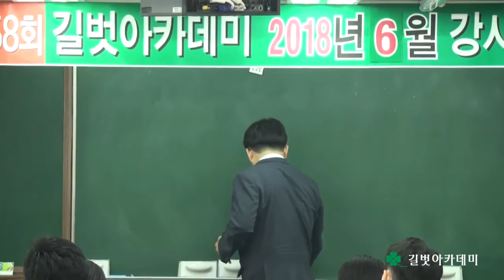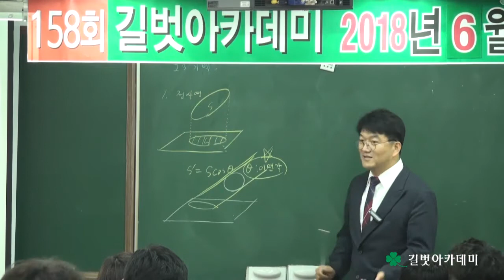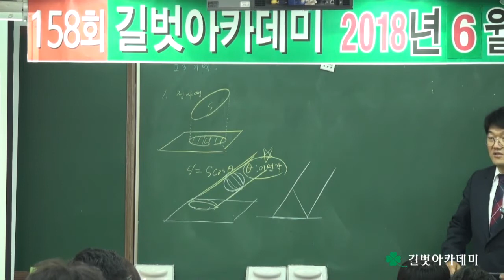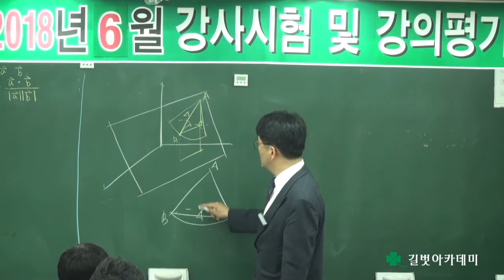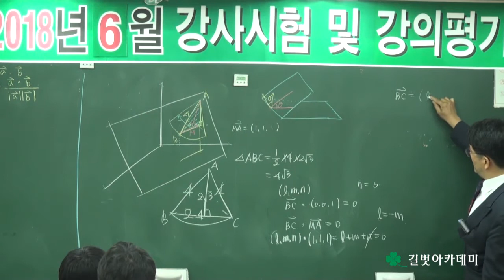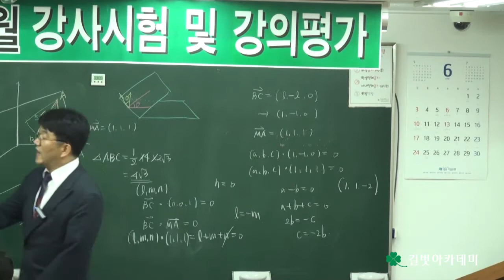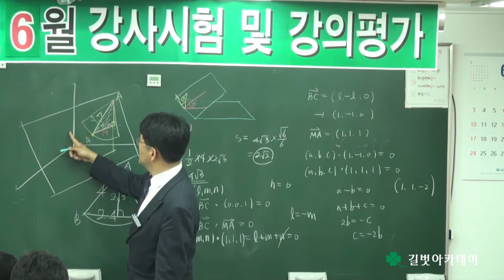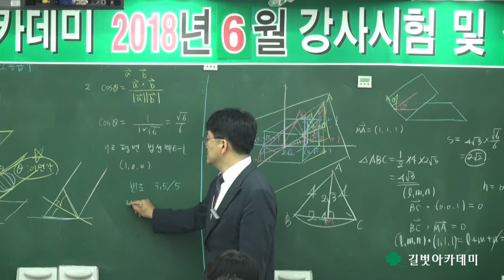목동에서 수학학원을 찾는다면 매월 선생님들이 시험보는 길벗아카데미를 추천합니다.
수학과 한승욱 선생님의 2018년 6월 158회차 길벗아카데미에서 시험 치르고 강의평가 받는 동영상입니다.